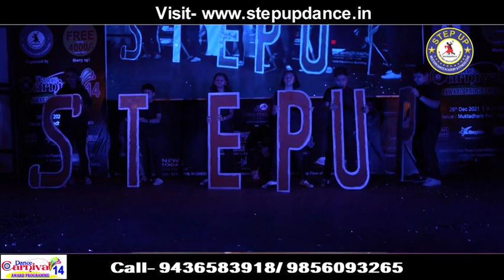bollyhop mixed By advance teenager | step up dance carnival 14 Award program.